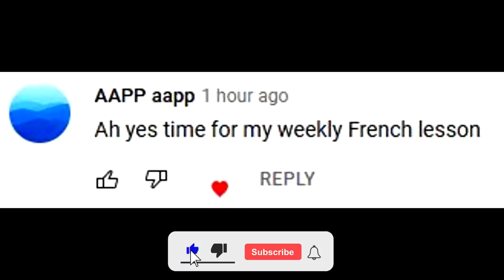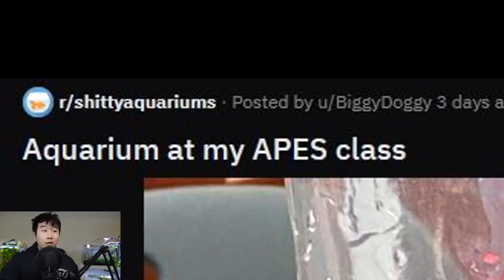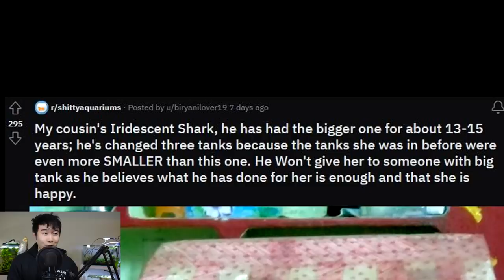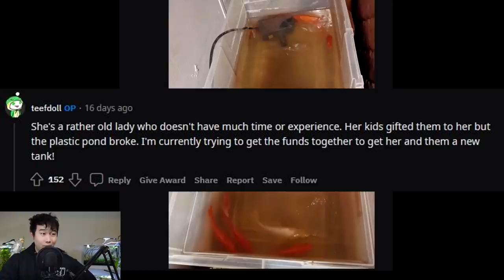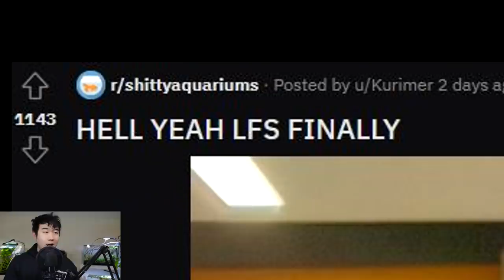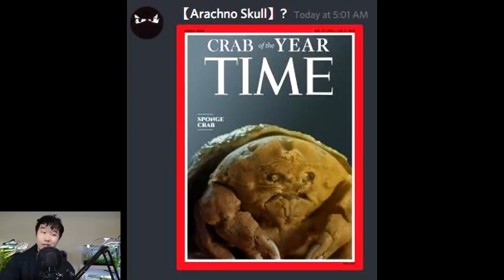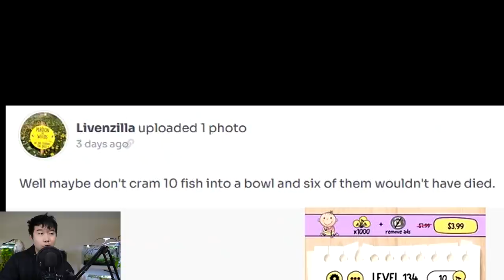Why this Fish Tank might be a 0/5 ☠️ | Fish Tank Review 135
MANY PERKS INCLUDING:
✰ Description Shoutouts